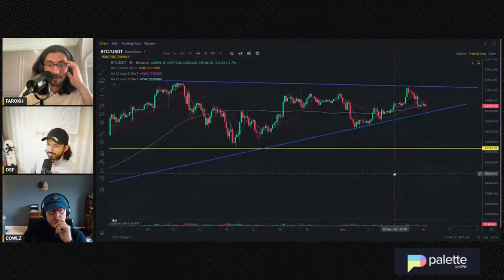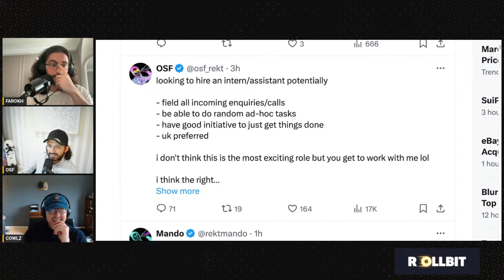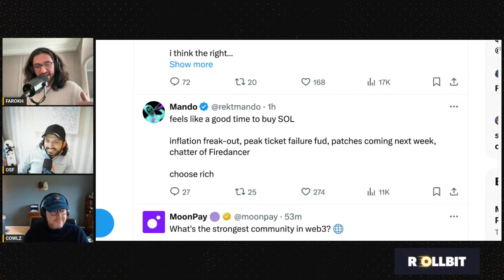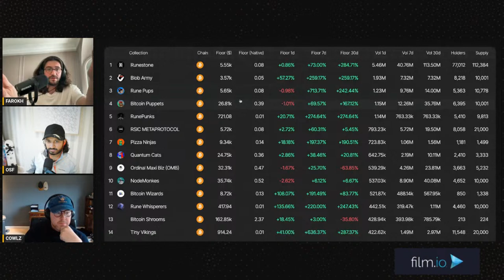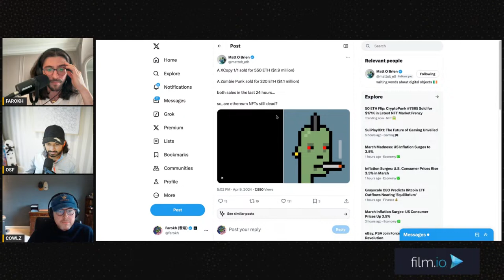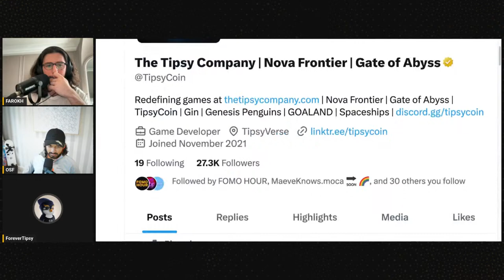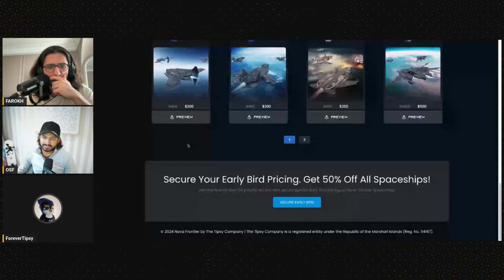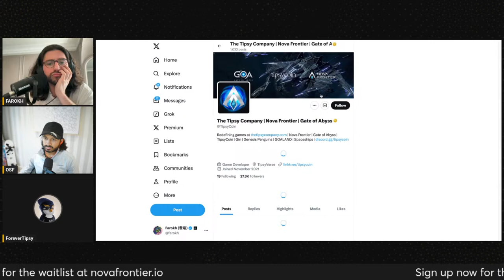FOMO HOUR #95 - RUNES RUNES AND MORE RUNES!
FOMO HOUR #95 - RUNES RUNES RUNES

Crypto drifts lower ahead of key CPI figure. ETFs see small outflow day on GBTC selling. Hong Kong ETFs likely launch this month. BTC CME gap filled, points to possible rally. BTC short liquidations clustered at $72k. SOL Firedancer rumoured close to testing. SOL revenue up 27x in a year. ETH dominates share of SOL outflows. Paradigm leads $225m round in Monad. Base makes $33m in fees YTD.

FOMO HOUR brings you all the latest news, updates and headlines from around the world inside and outside of the Crypto, Blockchain and NFT markets. Join hosts Farokh, Mando and OSF as they cover some of the biggest topics at present with some of the biggest names in the ecosystem. Streaming live 5 days per week, Monday to Friday 10:30AM EST to 11:30AM EST on YouTube and X.